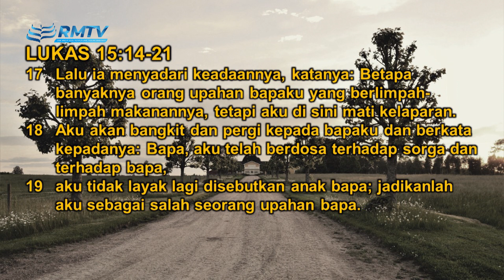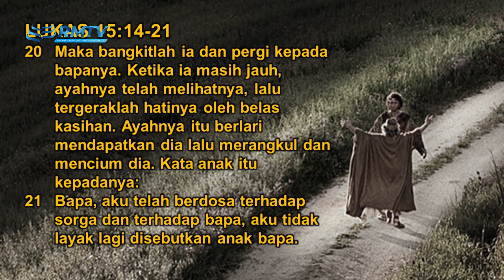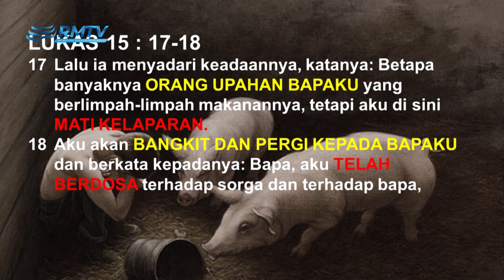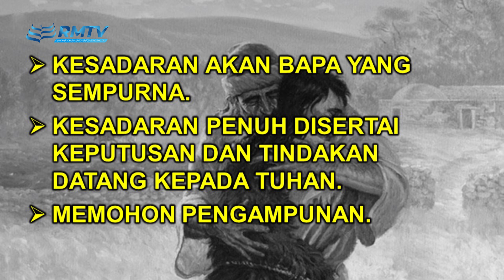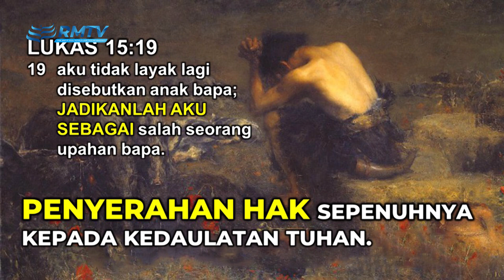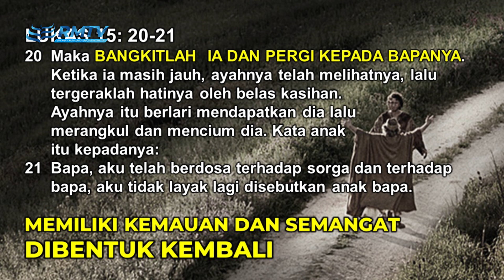Word Of GOD - Reshaped - Pdt. Eluzai Frengky Utana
Word Of GOD episode kali ini mengambil Tema Reshaped yang disampaikan oleh Pdt. Eluzai Frengky Utana

Biarlah setiap kita selalu ada dalam kasih karunia Tuhan yang ajaib, dalam pemeliharaanNya yang sempurna. Kiranya setiap video khotbah yang dibagikan Melalui ROCK Ministry TV bisa menguatkan kita dan memberkati kita semua. Jangan berhenti di anda, share ke setiap orang yang anda kenal agar mereka juga diberkati, dikuatkan dan dipulihkan.

All Content Produced by ROCK CYBER MEDIA